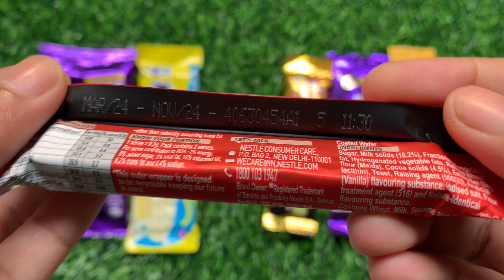Lots of chocolates